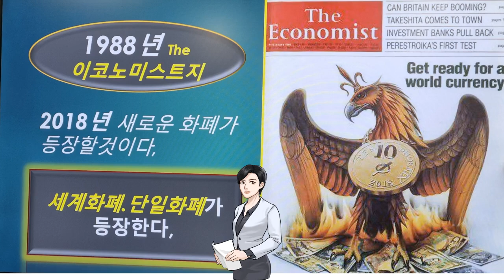원코인 ONE 은행과 크립토커런시 원 차이점 비교 수원교육장 사전예약 3월 12일 오후 1시~3시 시스템변화에 전산교육 및 민원처리 010-2041-0521(입금후 문자접수만)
전화상담 : 기본 10분 1만원, 20분 2만원, 30분 3만원 결재후 문자주시면 통화 상담해드리겠습니다.
뱡문상담 :  기본 30분 5만원 결재후 문자주시면 예약일정 잡아드립니다.
컨설팅상담 : 기본 1시간 10만원 결재후 문자주시면 예약일정 잡아드립니다.
# 원코인에 관한 모든것 상담가능하며, 상담후 민원처리시 발생하는 경비는 별도 발생할 수 있습니다..

[ 수원 교육장 ]
교육일시 : 3월12일 (일요일) 오후 1시~3시
강의자: 김일석
강의제목: 시스템 변화대응 전산교육 / 원에코시스템비젼과 방향
강의비: 2만원 (교제 별도)
입금계좌 : 케이뱅크 김일석 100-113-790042
강의장소 : 수원시 영통구 청명로 21번길 19, 탑빌딩 6층 (반달공원 앞 무료주차가능)  대중교통 분당선
               영통역 1번출구에서 도보로 10분거리, 버스 영통역 하차 10분거리
               반달공원 탑 방향, 1층 아라커피숍, 경희대정문하차 10분거리
               건물주변 거주자 우선 주차라인 이용 등

원코인 부자 ONE /투자조언을 하지않습니다.